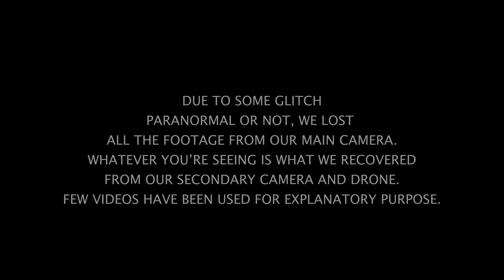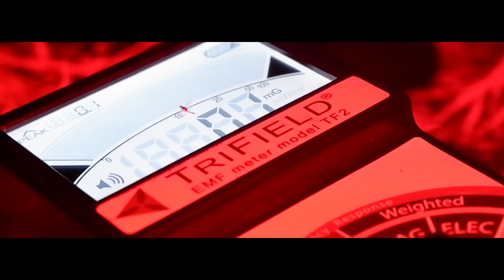THE LAKE OF DEMONS | GHOST ENCOUNTERS | PARANORMAL INVESTIGATIONS | PARANORMAL ACTIVITY